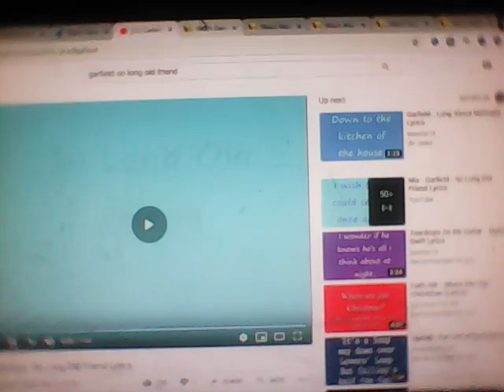Daniel and Madeline 😢 So Long Old Friend 🎼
Thay use to be Best Friends